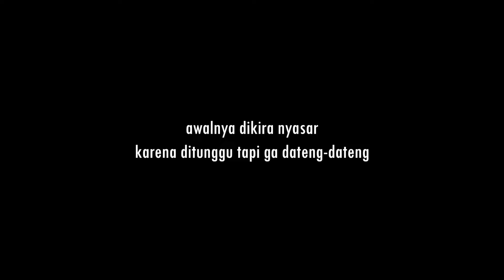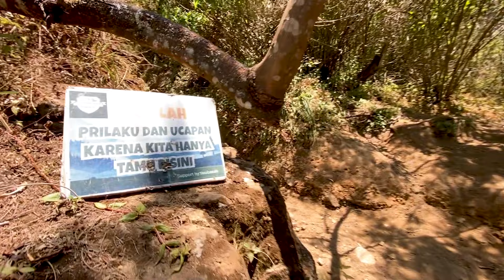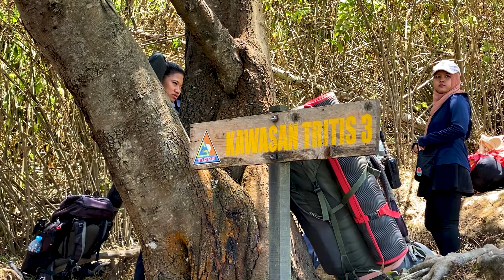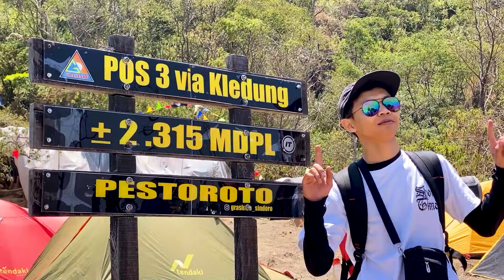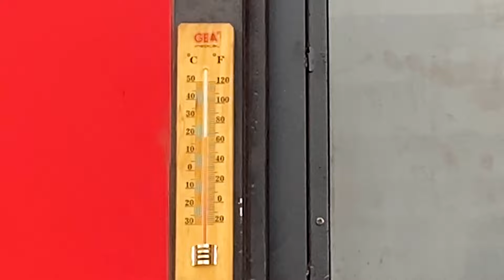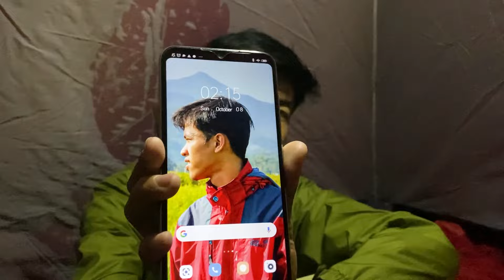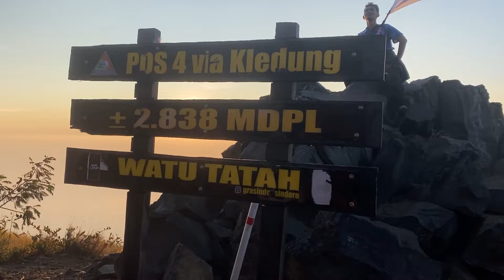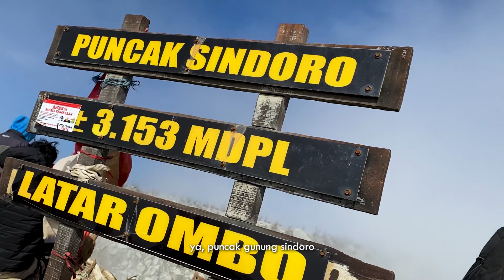Gunung Sindoro #2 via Kledung | Terjebak Badai Setelah POS 4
Gunung Sindoro Part 2
ada yang unik dari gunung sindoro, saat jalan sampe pos 4 cuaca sangat cerah dan matahari pun terlihat jelas. namun setelah itu kabut tebal beserta angin kencang tiba-tiba datang dan itu cukup menyulitkan kami saat berjalan.
pendakian yang cukup berkesan karena di puncak mendapatkan view yang sangat cantik.

Perjalanan selengkapnya ada di video ya, Selamat Menonton